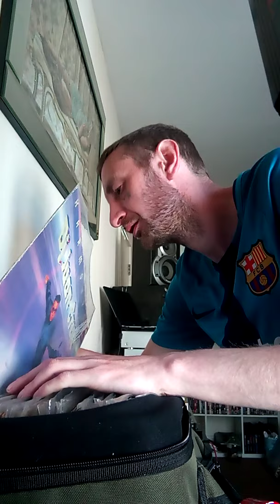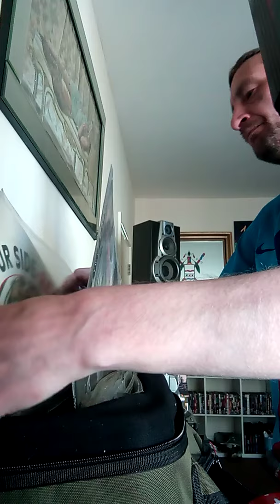Dj gavy p